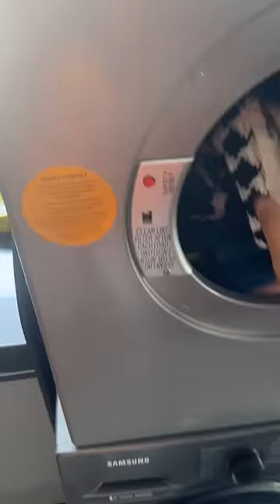Ek baar iski adar lag gayi tho life sukoon | Dryer in india.